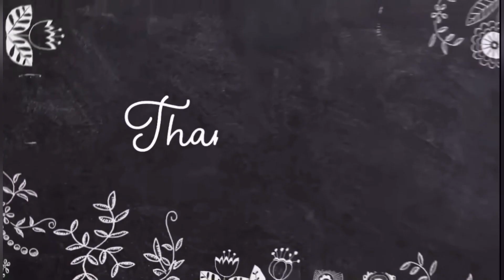Brother & bhabi’s 5th wedding anniversary celebration